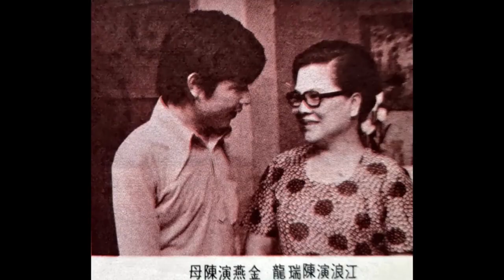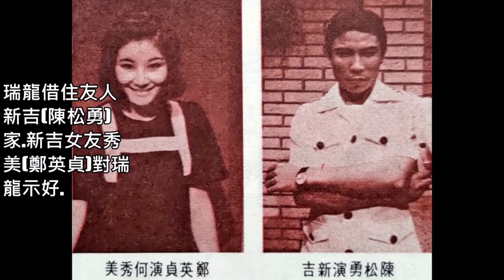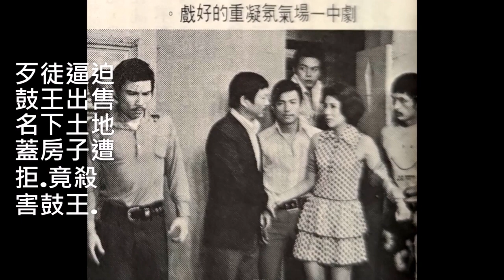到處有青山(林文隆)--61年台視閩南語連續劇青春鼓王插曲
網友點播.曾仲影曲.馬沙(曾仲影)詞.
人生的美夢.有時會成空.
豈可為眼前失意來感嘆.
波浪的生活是暫時.慢慢會樂觀.
世間到處有青山.人情也溫暖.
人生本來就親像在過關.
豈可為還竟意志來變樣.
悲慘的命運是暫時.慢慢會改觀.